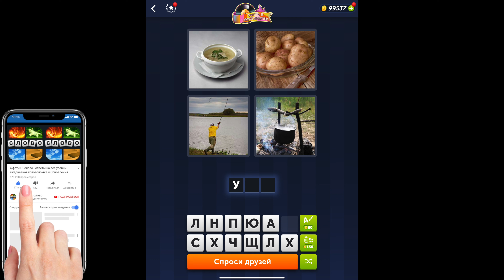4 фотки 1 слово - Ретро и ностальгия - 15.06.2023 - Ответы Ежедневная Загадка - Июнь 2023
4 фотки 1 слово Ответы Ежедневная Загадка Ретро и ностальгия Июнь  2023